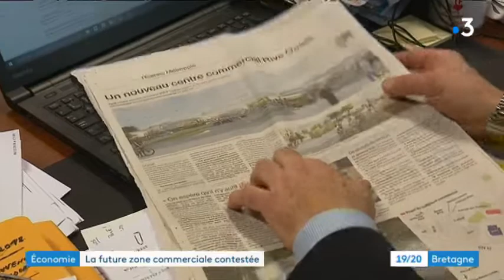Polémique autour du projet de centre commercial à Pacé (35)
Le projet de centre commercial baptisé "Open Sky" fait polémique à Pacé, à l'ouest de Rennes. Le futur complexe de 40 000 m2 est notamment critiqué par els écologistes. Reportage France 3 Bretagne de Catherine Jauneau, Jean-Michel Piron et Sandrine Ruaux.